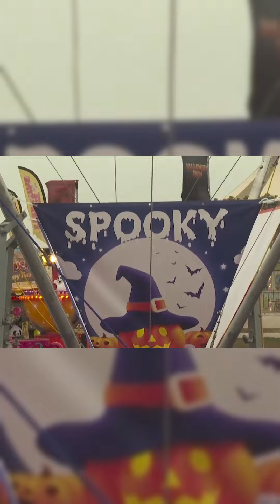Nguồn gốc lễ hội Halloween